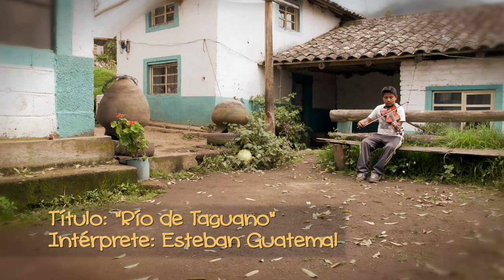La nota de lata - La Bandolina